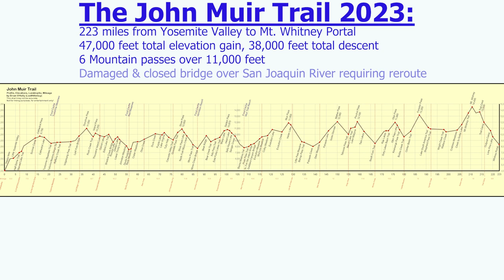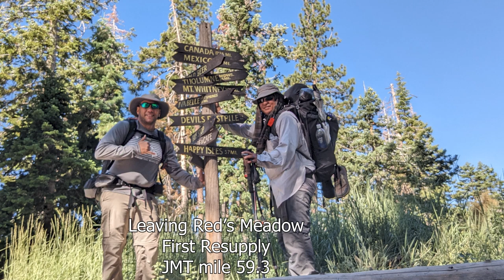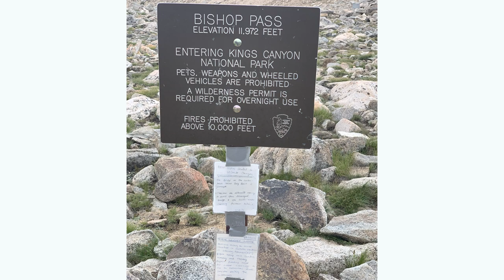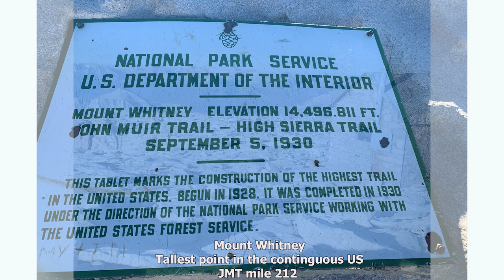John Muir Trail Joel & Kaleo 2023 Pictures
John Muir Trail pictures